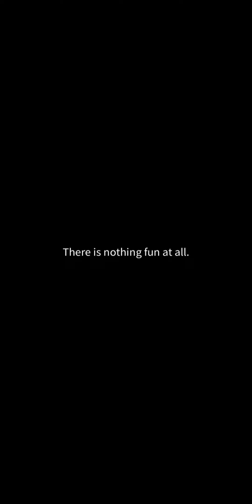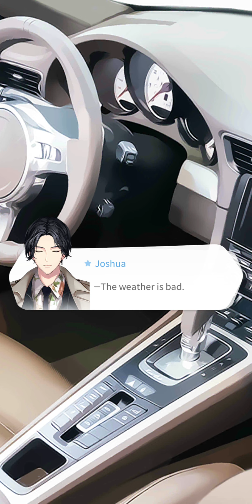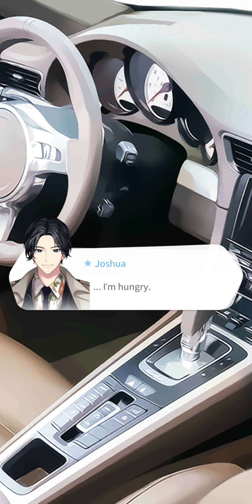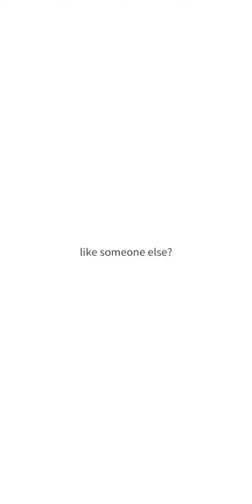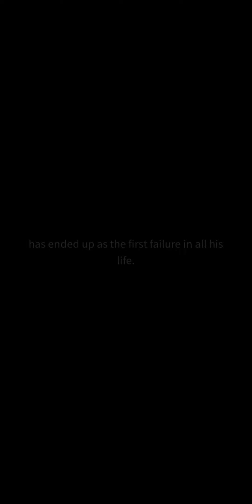Storypick ♡ No-dating Policy Special Story 8 [ Joshua: Convenience Store ]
©️ Day7

There's a "No-dating Policy' here, yet everyone is so interested in me!! Why is everyone into me?!